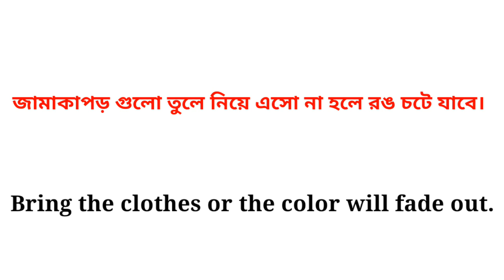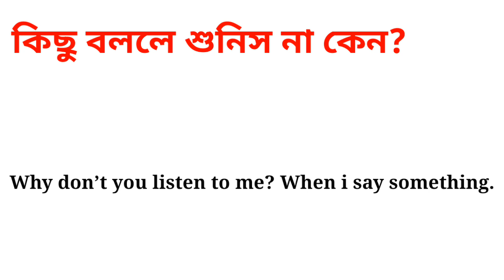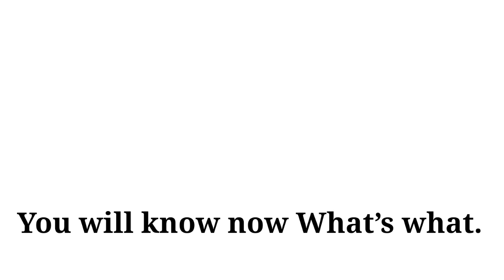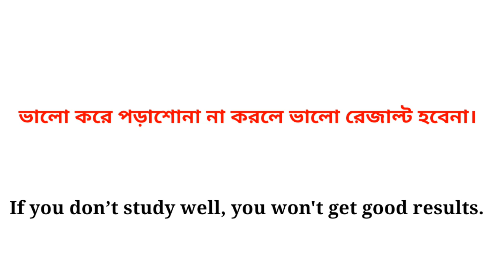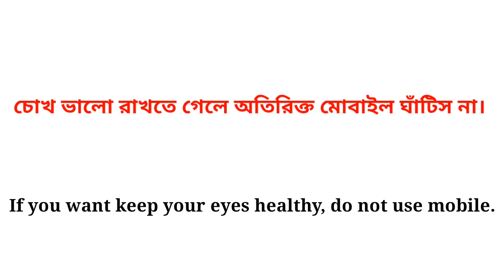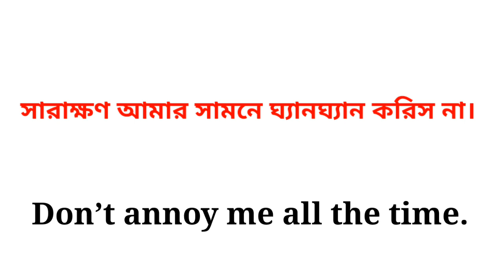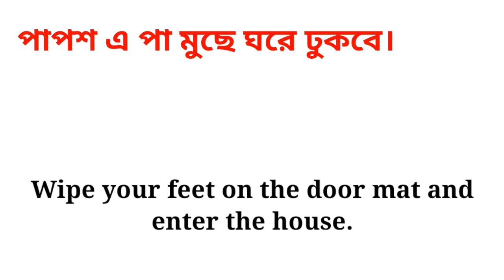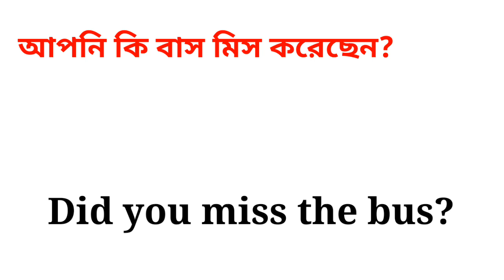40 Daily uses sentence to speak fluent English | Spoken english sentences | E to B Study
40 Daily uses sentence to speak fluent English | Spoken english sentences | English | E to B Study

Your queries.
Spoken English
English fluency,
English learn,
English speaking,
ইংরাজিতে অনর্গল কথা বলুন এই চারটি স্টেপস শিখে, Learn to Speak English Fluently in Bangla, ইংরাজিতে সহজেই চিন্তা করতে শিখুন এই চারটি STEPS শিখে, Learn how to Think in English through Bangla, ইংরাজিতে Fluency বাড়িয়ে নিন এই একটি মাত্র Method শিখে, Simple Method to Improve Fluency in English, সুন্দর করে কথা বলার পরীক্ষিত উপায়, How to Talk Confidently, Motivational Video In Bangla, প্রতিদিনের ২০০ ইংরেজি বাক্য, english speaking practice, shikhar pathsala, E to B Study, EtoBStudy, How to speak English well, How to speak English best, Speak English Fluently, Speaking Rules, Basic English for beginners, English Learning Tips for Beginners, 50 common questions for beginner’s, Basic English Conversation Practice, English Listening and Speaking Practice, Everyday spoken English using WH words, how to make question in English, question words, ইংলিশ না জেনে ইংলিশে কথা বলতে পারবেন কিভাবে, How to speak in English easily, fluently & confidently, spoken english, english speaking practice, english speaking course, english speaking with Bengali, LEARN ENGLISH, Learn Basic English in one hour, Fluent English বলতে 400 ছোট ছোট ইংরেজি বাক্য, Learn English, সহজে ইংরেজি লিখতে এবং বলতে শিখুন, Use all useful words, Spoken English class by Sight words, Tips, Everyday English Conversations

how to make question in English